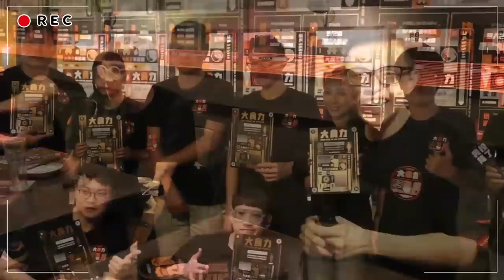大胃王比賽冠軍免費吃一年！決賽挑戰巨無霸丼飯！丨MUKBANG Taiwan Competitive Eater Challenge Big Food Eating Show｜大食い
【大胃王比賽EP1】鵝肉飯計時30分鐘能吃幾碗？
大胃王挑戰吃到飽！中友百貨美食馬拉松！【上】從早吃到晚！
大胃王挑戰吃到飽！中友百貨美食馬拉松！【下】從早吃到晚！
好市多開箱！日式豚骨叉燒拉麵+干貝鮮蝦XO醬炒飯+
爭鮮大胃王挑戰！成功完食116盤！超過身高免費！